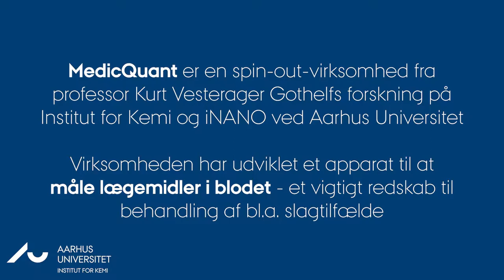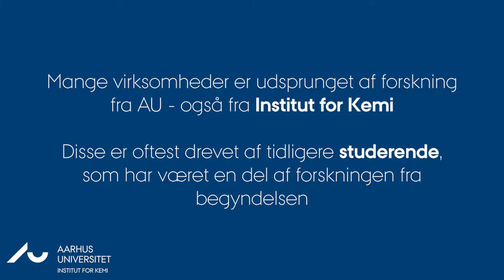Introduktion til MedicQuant